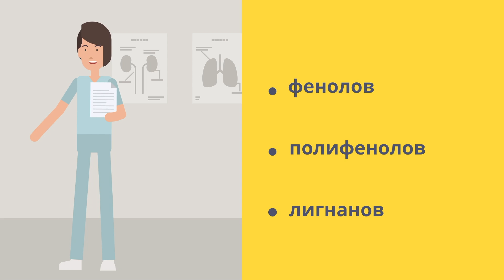Советы женщинам//Здоровое питание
Ваша диета похожа на банковский счет. И хорошие решения о еде - это хорошие инвестиции.

Всем привет!
В каждом выпуске "Много хорошего"  множество интересных фактов о необычных и невероятных вещах, городах, людях, событиях, животных и явлениях. Возможно Вы узнаете  что-нибудь полезное, или просто хорошо проведете время. Мы стараемся   донести до Вас всё самое интересное из увиденного и услышанного нами.

Заходите по ссылке указанной ниже и получайте кэшбэки за свои покупки, после регистрации. С letyshops сотрудничает почти 2000 магазинов, в том числе AliExpress, Booking, Связной и т.д.

0:00 Вступление
0:12 Брокколи
0:25 Яблоки
0:39 Соя
1:15 B12
1:29 Оливки
1:45 Зелёный чай и смузи
2:09 Заключение